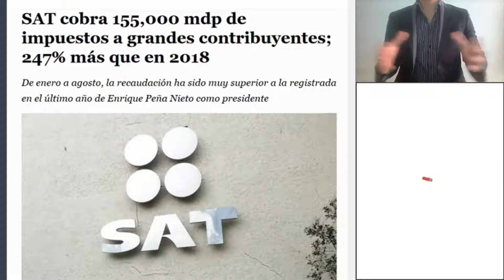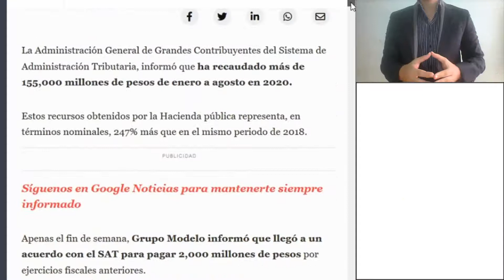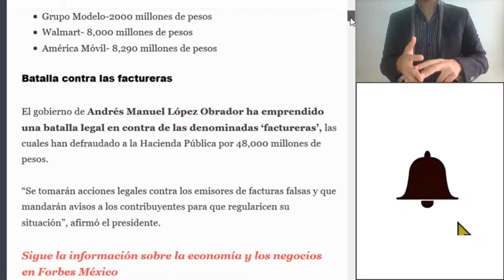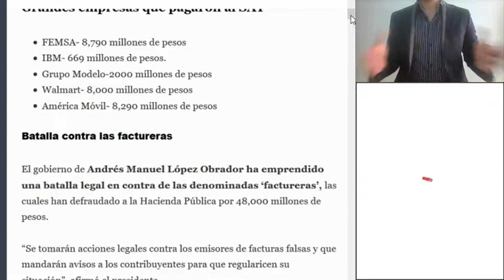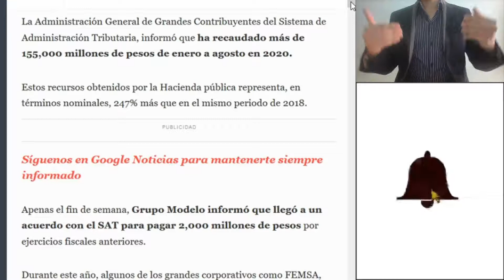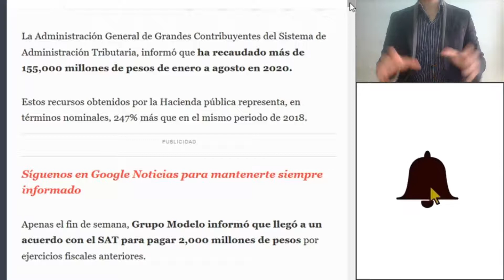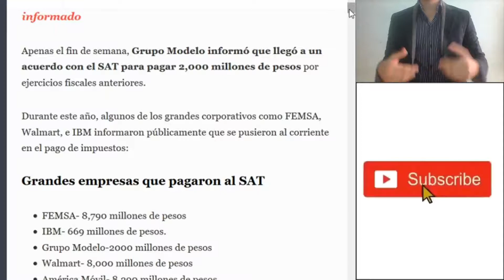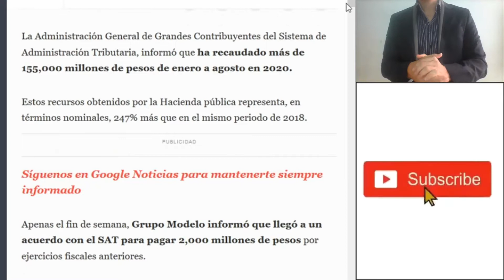SAT recauda 155,000 mdp de grandes contribuyentes; 247% más que en 2018